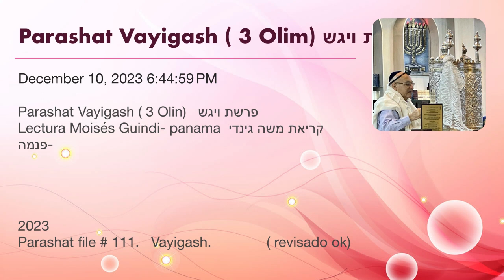Parashat Vayigash ( 3 Olim) פרשת ויגש December 10, 2023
Parashat Vayigash ( 3 Olin)   פרשת ויגש
Lectura Moisés Guindi- panama  קריאת משה גינדי -פנמה

2023
Parashat file # 111.   Vayigash.              ( revisado ok)